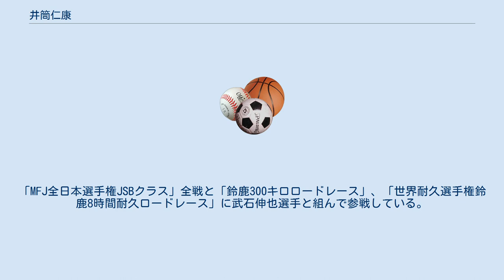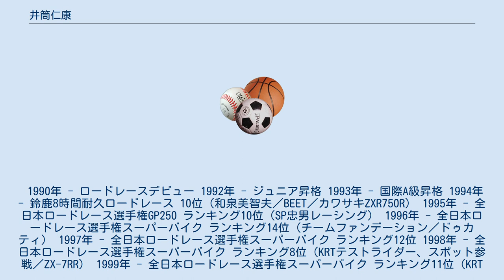井筒仁康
井筒 仁康（いづつ ひとやす、1971年3月20日 - ）は、大阪府大阪市出身のオートバイ・ロードレースライダー。
2000年・2004年全日本ロードレース選手権チャンピオン、2004年鈴鹿8時間耐久ロードレース優勝、2009年鈴鹿8時間耐久ロードレース2位入賞。
 19歳という比較的遅い年齢で競技を始めた。
 1998年ワークス入りしてから、カワサキ～ホンダと移籍を遂げながら海外レースフル参戦のチャンスをうかがってきた。
しかし若手スター選手の発掘・育成を目指す国際的な業界の趨勢などもあり、世代交代の壁に阻まれ念願適わなかった。
 2004年に国内カテゴリーの頂点を極めたまま引退を表明。
その席上トレーニングで親交のあった宮里ファミリーとの縁でプロゴルファーを目指すとしており、再び表舞台への浮上が望まれていた。
 2009年2月15日(日)カワサキ有力プライベートチームである鶴田竜二率いる「トリックスター★レーシング」よりカワサキZX-10Rで5年ぶりに復帰することが発表された。
「MFJ全日本選手権JSBクラス」全戦と「鈴鹿300キロロードレース」、「世界耐久選手権鈴鹿8時間耐久ロードレース」に武石伸也選手と組んで参戦している。
その後レース活動は行っていなかったが、2011年の全日本ST600クラスに、不慮の事故で亡くなった高橋江紀の代役としてRS-ITOHチームから参戦することとなった。
 1990年 - ロードレースデビュー 1992年 - ジュニア昇格 1993年 - 国際A級昇格 1994年 - 鈴鹿8時間耐久ロードレース 10位（和泉美智夫／BEET／カワサキZXR750R） 1995年 - 全日本ロードレース選手権GP250 ランキング10位（SP忠男レーシング） 1996年 - 全日本ロードレース選手権スーパーバイク ランキング14位（チームファンデーション／ドゥカティ） 1997年 - 全日本ロードレース選手権スーパーバイク ランキング12位 1998年 - 全日本ロードレース選手権スーパーバイク ランキング8位（KRTテストライダー、スポット参戦／ZX-7RR） 1999年 - 全日本ロードレース選手権スーパーバイク ランキング11位（KRT／ZX-7RR） 2000年 - 全日本ロードレース選手権スーパーバイク チャンピオン（5勝／KRT／ZX-7RR） 2001年 - 全日本ロードレース選手権 ランキング3位（2勝／KRT／ZX-7RR） 2002年 - スーパーバイク世界選手権 ランキング14位（KRT／ZX-7RR） 2003年 - 全日本ロードレース選手権JSB1000 ランキング4位（櫻井・ホンダ／CBR954RR） 2004年 - 全日本ロードレース選手権JSB1000 チャンピオン（1勝／櫻井・ホンダ／CBR1000RR） 2009年 - 鈴鹿8時間耐久ロードレース 準優勝（武石伸也・鶴田竜二／トリックスター★レーシング／ZX-10R） ^ 井筒仁康が全日本ST600に参戦決定！